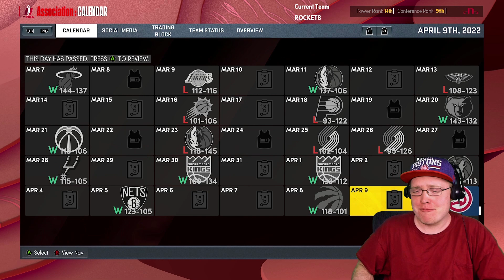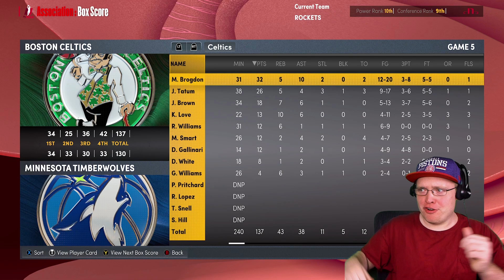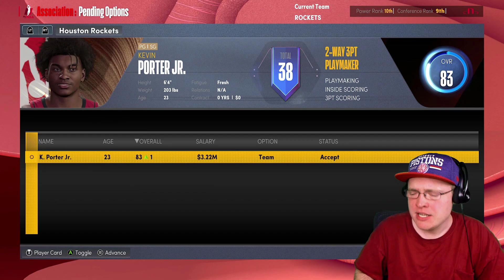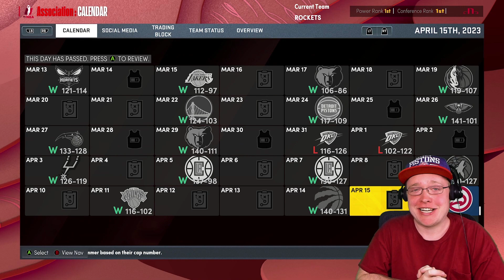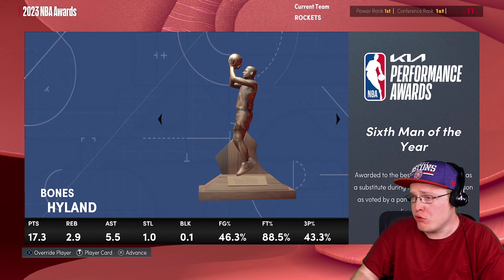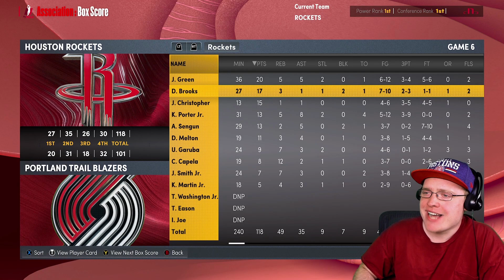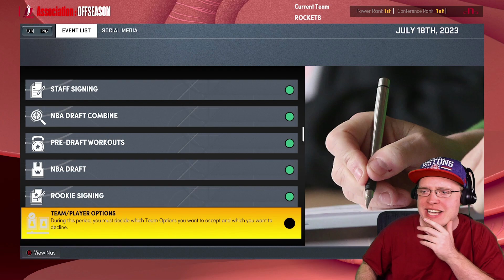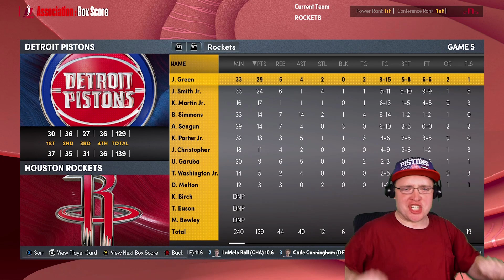This Houston Rockets Rebuild Was A PROBLEM!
The Houston Rockets have an extremely bright future!